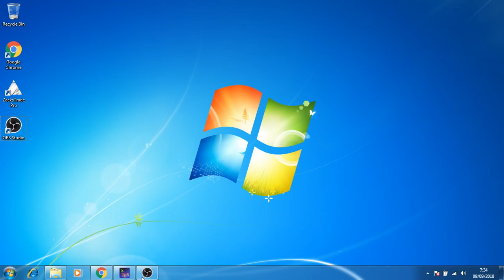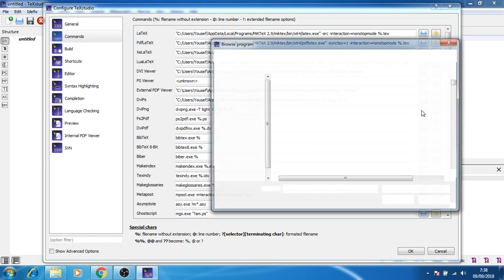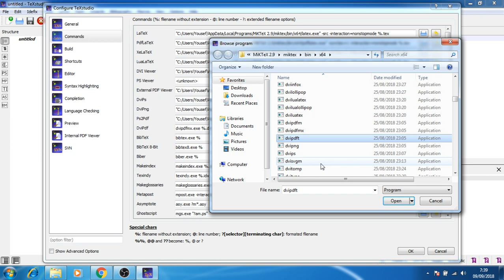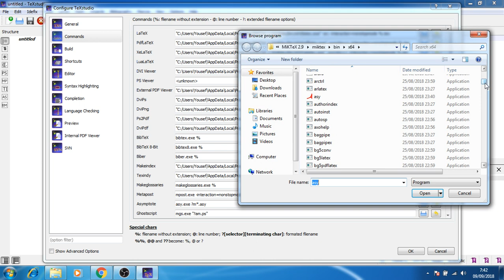How to configure TexStudio with MiKteX | TexStudio Configuration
In This video, I explained how to configure TexStudio Editor with MiKtex.